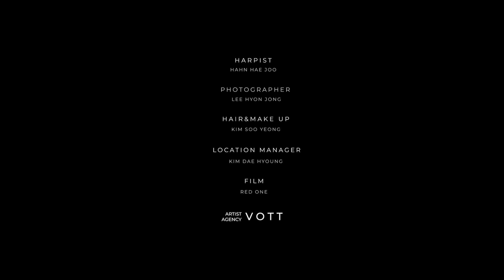칠레 잉카호수에서 하피스트 한혜주 Misty 하프연주 M/V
칠레 잉카호수에 올라가서 Misty 라는 곡을 하프연주로 재해석 해봤습니다.

하피스트 - 한혜주
instar@haehahn